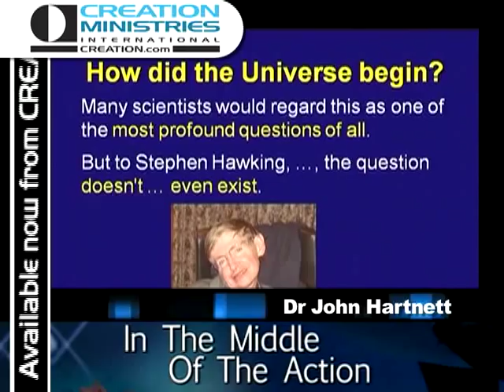In the Middle of the Action - Featuring Dr John Hartnett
Does the universe have a centre? Could our galaxy be somewhere near the centre?

Our galaxy is the centre of the universe, 'quantized' redshifts show